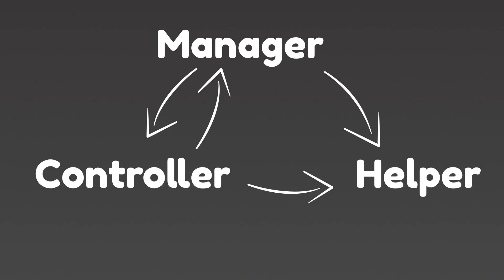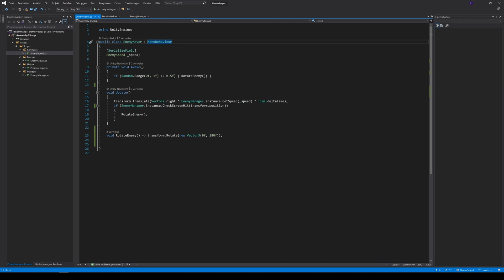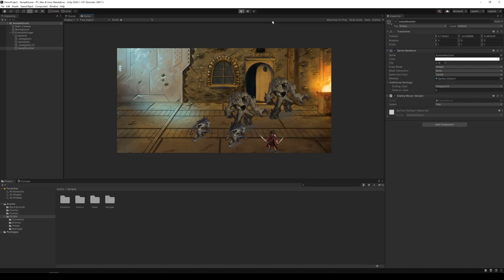Different types of scripts in Unity | Manager, Controller & Helperclass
In this video we want to show you how to handle different types of scripts in Unity. This technique works in Unity2D and Unity 3D.

► Chapters
0:00 Intro
0:08 Different types
1:02 Unity example
1:40 Visual Studio
2:44 Big difference
3:05 Summary
3:20 Outro

 ► Video Description
We tell you how to use Managers, Controllers and Helpers and what the difference between these 3 types of scripts is. You can use these types in your 2D and 3D Games and not only in unity.
Manager should always be a Singleton Class.
Helpers can be used in different Managers and Controllers, so keep them as dynamic as possible.

We are GMG Studio, create our own games and want you to start being creative too.

► Our Equipment
Sound recorded with : Rode Complete Studio Kit

The goal of GMGStudio is to produce great game and enable you to create awesome mobile games as well. GMG Studio started in the Year 2020. GMGStudio GMG Studio stands for German Mobile Game Studio. We really want to give you something back with GMG Studio. We are two developers who enjoy making games. We just start with GMGStudio and still need to learn a lot. We - GMGStudio or GMG Studio - are always happy if you have any feedback or ideas.